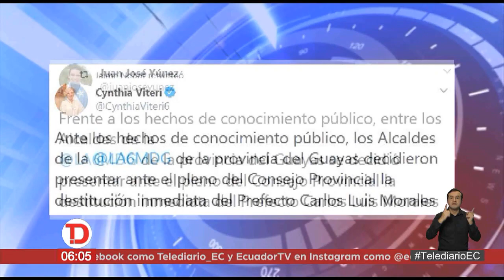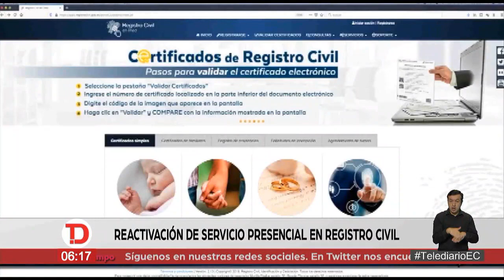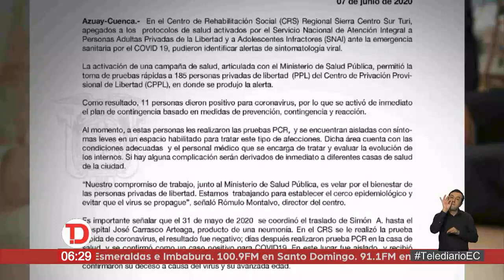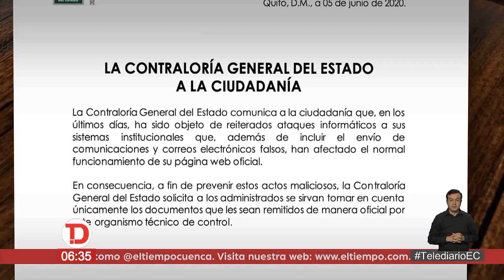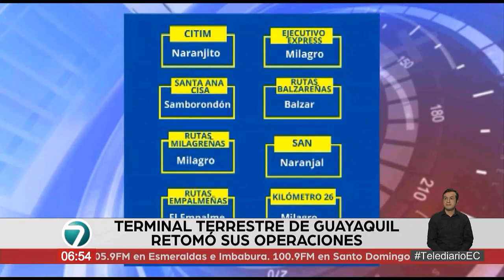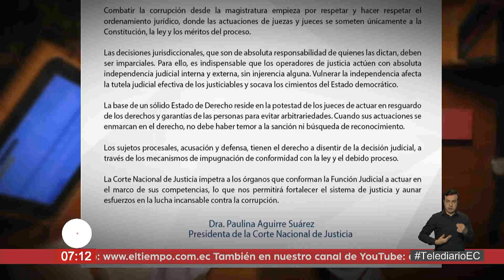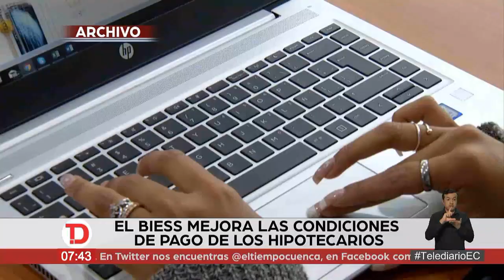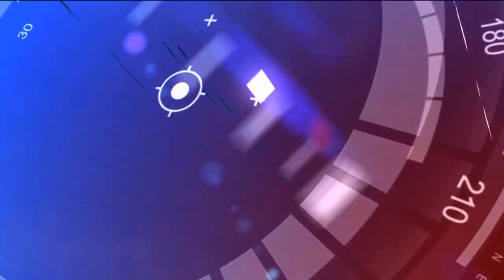TelediarioEC | Noticias Ecuador | 08 de junio - 06h00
Las noticias de Ecuador y del mundo en TeleDiario, revisa en vivo las principales noticias de la actualidad, para más información

CONTENIDO

0:00:26  Juez ordenó prisión preventiva a Daniel Mendoza
0:03:15  Inmunidad Parlamentaria de Daniel Mendoza
0:05:11  Quince alcaldes del Guayas piden destitución del Prefecto Carlos Luis Morales
0:08:55  Acción Ciudadana e Institucional para terminar con la corrupción

0:11:33  Leyes aprobadas vía telemática
0:14:07  Terminal terrestre de Guayaquil retomó sus operaciones
0:16:40  Reactivación de servicio presencial en Registro Civil
0:18:33  Fundaciones Estadounidenses realizan donaciones a Guayaquil

0:20:14  Min de la Producción lanzará un fondo de capital de riesgo para emprendimientos
0:22:23  El BIESS mejora las condiciones de pagos hipotecarios
0:24:10  Cifras COVID_19
0:25.53  Min. de Agricultura realizó adjudicación de tierras en Santa Elena

0:27:44  Se busca fortalecer la ganadería
0:29:17  La OPEP, recorte de producción de petróleo
0:29:52  Refinería Shushufindi trabaja con normalidad
0:31:23  Justicia concedió prelibertad para alias "Rasquiña"

0:34:24  Dos campamentos clandestinos de minería ilegal
0:35:10  Noticias Internacionales
0:41:49  Vicenta cumplió 107 años en medio de festejos virtuales
0:45:06  Vacuna contra el COVID_19

1:05:37  Silivia Buendía, miembro de la comisión anticorrupción
1:17:49  Metro de Quito
1:24:27  El BIESS mejora las condiciones de pagos hipotecarios

1:26:14  Vicente Taiano, Director General del Registro Civil
1:37:44  Noticias Internacionales

TelediarioEC | Noticias Ecuador | 03 de junio - 13h00